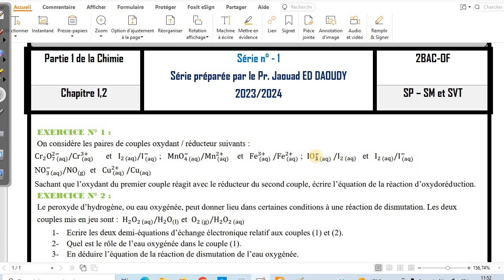Vidéo--1 de chimie 2BAC-SP-SM-SVT : exercice-1 série-1: trfs chimiques lentes et rapides + suivi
Un oxydant est une espèce chimique capable de capter un ou plusieurs électron(s).
➢ Un réducteur est une espèce chimique capable de céder un ou plusieurs électron(s).
➢ Un couple oxydant/réducteur est formé d'un oxydant et d'un réducteur qui se correspondent dans une réaction d'oxydoréduction.
Une oxydoréduction est une réaction où deux couples rédox échangent un ou plusieurs électrons.
➢ Couples oxyd1/réd1 et oxyd2/réd2. L'oxydant le plus fort (par exemple oxyd1) oxyde (prend un ou plusieurs électron(s)) le réducteur le plus fort (réd2) :
Transformation rapide et transformation lente.
La cinétique chimique est l'étude de l'évolution des systèmes chimiques au cours du temps.

1) Transformation rapide :
Une transformation est rapide si elle se fait en une durée trop courte pour que son évolution puisse être suivie "à l'œil nu" ou avec les appareils de mesure courants.

Exemple : décomposition d'un explosif , réactions de précipitations et réactions acido-basiques.

2) Transformation lente :
C'est une transformation dont l'évolution peut être suivie "à l'œil nu" ou avec les appareils de mesure courants pendant quelques secondes (ou plus longtemps).

Exemple : Réaction des ions iodure avec l'eau oxygénée (peroxyde d'hydrogène).
Facteurs cinétiques.
➢ Définition :Un facteur cinétique est une grandeur qui modifie la vitesse avec laquelle se produit une transformation chimique.

➢ Mise en évidence :

Question : Quel facteur pourrait modifier la vitesse d'une transformation chimique ?
Applications:

➢ On accélère certaines transformations dans l'industrie pour les rendre plus rentables.

➢ On refroidit brutalement certains milieux réactionnels pour stopper certaines transformations (cela s'appelle une "trempe").

➢ Un réfrigérateur et un congélateur permettent de ralentir les transformations de dégradation biochimiques des aliments.

➢ La cuisson des aliments est accélérée dans un autocuiseur car la température y est élevée.

 Objectif : On peut suivre l'évolution temporelle d'une transformation chimique lente par diverses méthodes. Le suivi temporel par prélèvements successifs et titrages est une de ces techniques. L'étude cinétique par titrage est basée sur l'étude de l'évolution de la quantité d'une des espèces (réactifs ou produits) dans la solution.
Comment procède-t-on à un suivi temporel d'une transformation par titrage ?
Les différentes méthodes :
Soit une transformation qui se déroule à volume constant, pour effectuer son suivi, on mesure à
différents instants successifs la concentration d’un réactif ou d’un produit dans le milieu réactionnel.
On peut pour cela utiliser plusieurs méthodes :
 Une méthode chimique : le titrage.
 Des méthodes physiques : pH-métrie, conductimétrie ou spectrophotométrie.
On rappelle que lors d’un titrage on fait réagir un réactif titré (qui est dans le bécher) avec un réactif
titrant (qui est dans la burette). Leur réaction appelée réaction de titrage doit être univoque, totale et
rapide.
A l’équivalence, le réactif titré et le réactif titrant sont entièrement consommés et l’avancement de
la réaction atteint son maximum noté xE.
On peut repérer cette équivalence par plusieurs méthodes notamment un changement de couleur soit du
milieu réactionnel, soit d’un indicateur coloré.
On va donc effectuer un prélèvement dans le milieu réactionnel. Il faut alors que la réaction soit stoppée
exactement au moment du prélèvement.
La vitesse volumique de réaction
Nous allons procéder graphiquement. Cela arrive à propos car dans les études de réaction, on nous
demande généralement de tracer la courbe x = f(t).
En effet, dans l’expression de la vitesse, le membre dx/dt représente la dérivée par rapport au temps de
l’avancement. Donc sur la courbe, la valeur de dx/dt est obtenue en évaluant le coefficient
directeur de la tangente à la courbe x = f(t) à la date t.
Pour cela on réalise une trempe, il s’agit de la mise en contact du prélèvement avec un volume d’eau
distillée glacée.